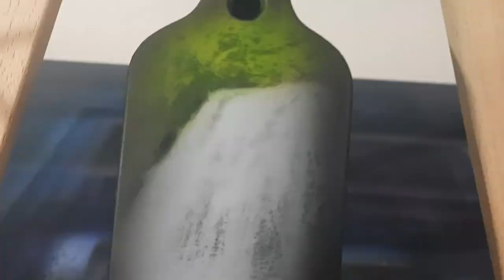*NEW* Airbrushing a hairbrush using HD Stencils!!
In this video I'll be demonstrating ways that I re-purpose my older HD Stencils to create new unique works of art!!

As always I'll be using some water based Createx Paints in tandem with my Iwata HP CH, Creos 771 and Master Airbrush G22. I use them all in parallel to each other allowing me to rotate through my colors quickly.

AND be sure to visit marshallartistry.com for orders and commissions!!

Mahalo 🤙🏾